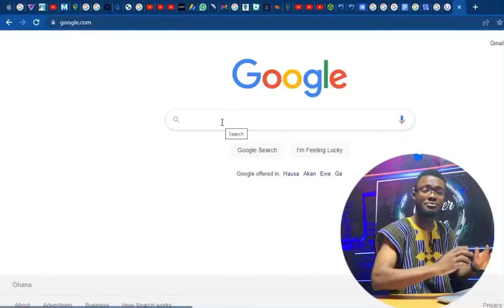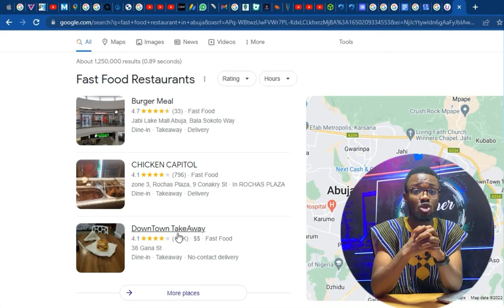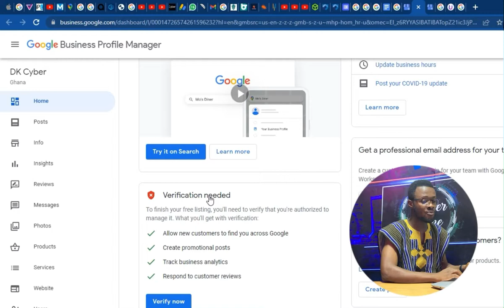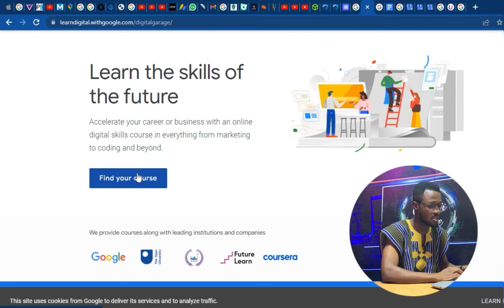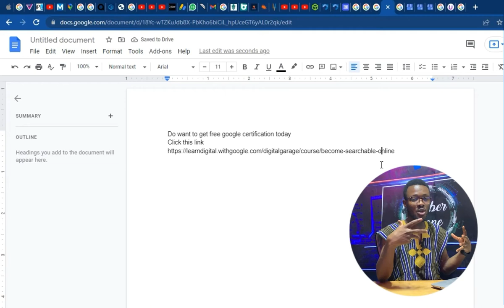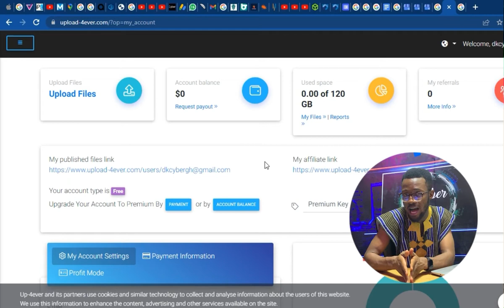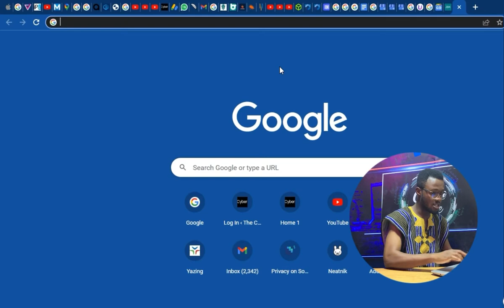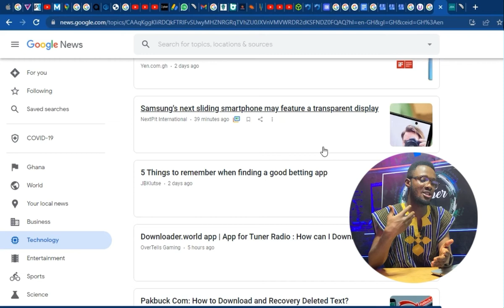How to grow your business on Google and how to make money on Google (master piece)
How to grow your business on Google
Best ways to make money on Google
Make money on Google
How can I grow my business online today